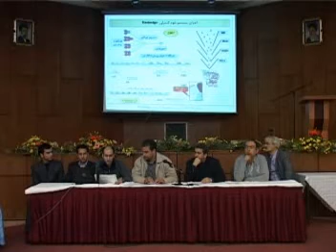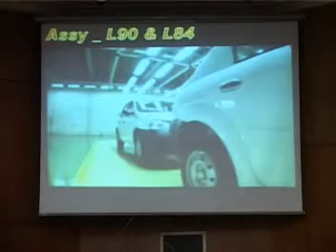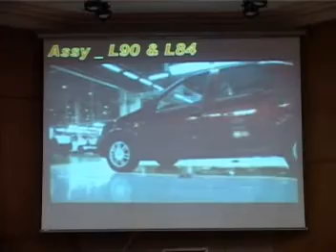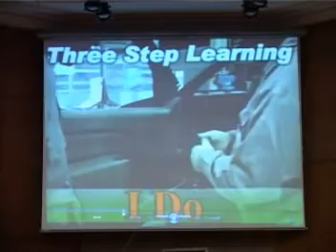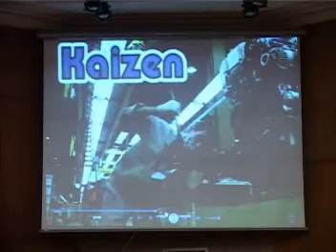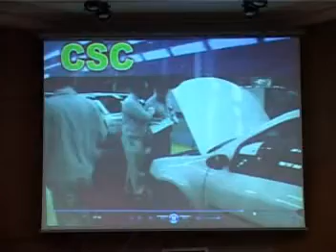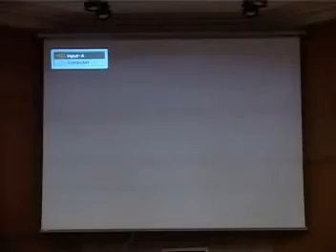دوره آموزشی EFQM - قسمت 5